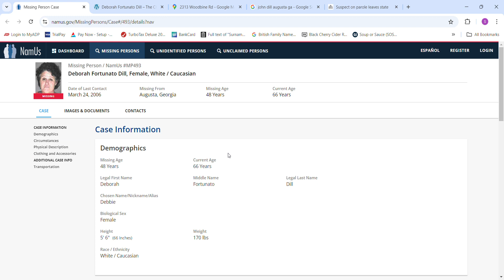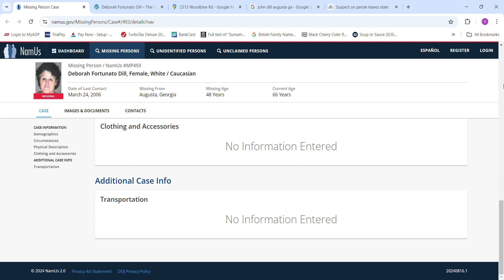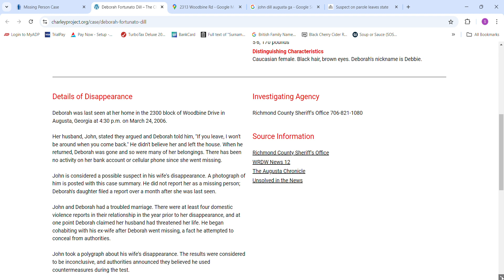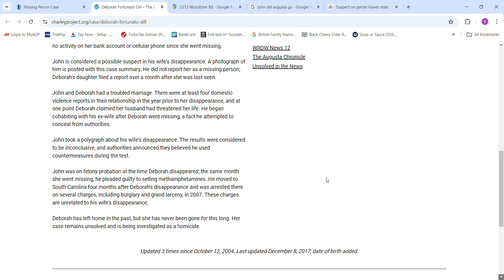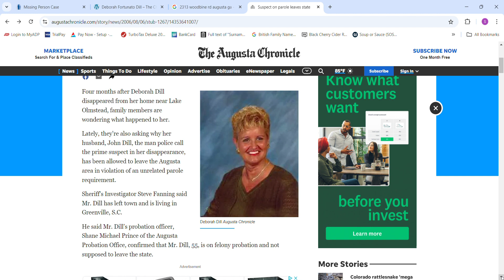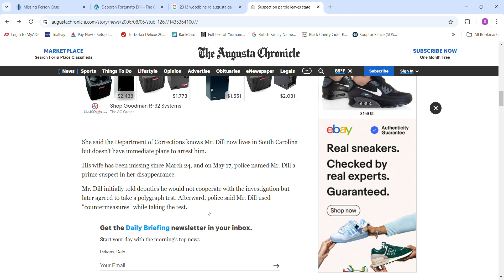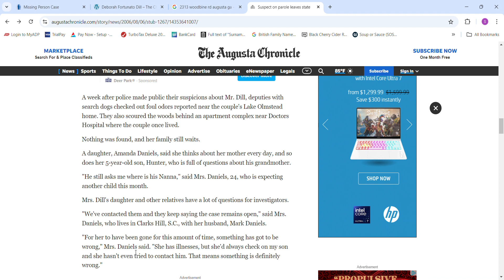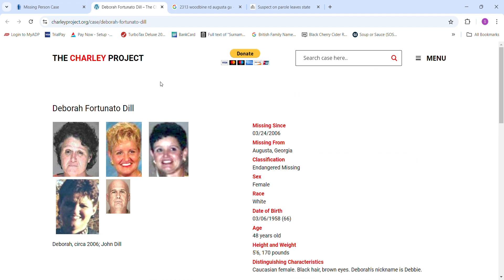Missing Deborah Fortunato Dill age 48 5'6 Woodbine Rd. Augusta, Georgia March 24, 2006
Missing Deborah Fortunato Dill age 48 5'6 Woodbine Rd. Augusta, Georgia March 24, 2006. Her husband is a suspect in her case.